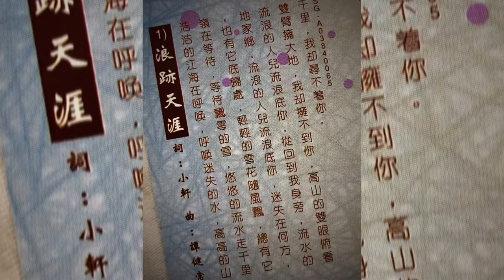SARAH CHEN SOO WAH ( Wandered Every Parts Of The World ) Music Video..Jan 2019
“ World Trotting “. an 80’s Mandarin Pop Uptempo Classic song...blended with the advanced of modern New Age music. recorded beautifully by Sarah ( Heavenly Singing Queen of the 90’s )...